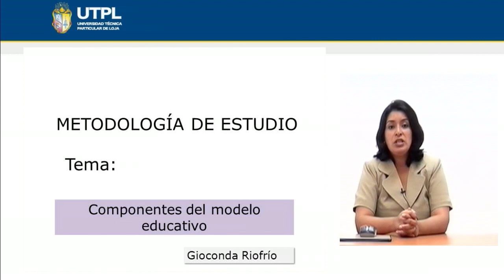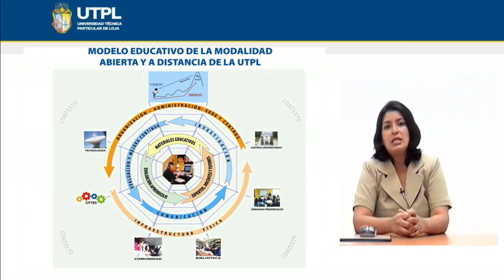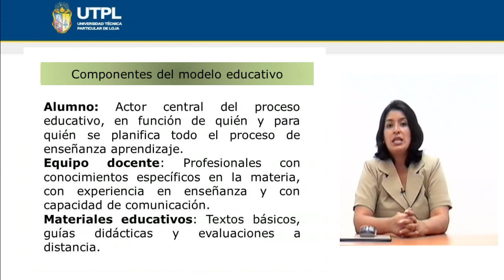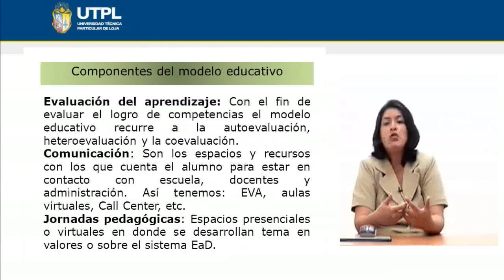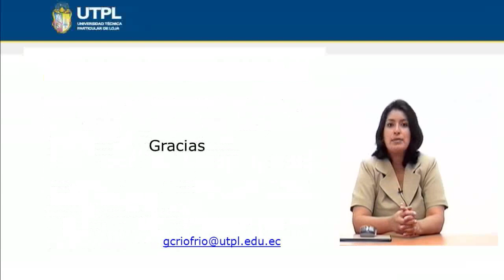UTPL COMPONENTES DEL MODELO EDUCATIVO [(TODAS LAS CARRERAS)(METODOLOGÍA DE ESTUDIO)]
Tema: Componentes del modelo educativo
Ponente: Mgs. Gioconda Riofrío